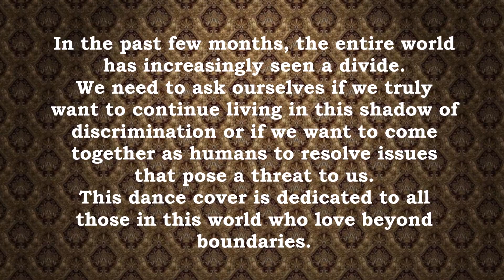JAB DIL MILE | Valentin'e Special Bollywood Dance Cover | Annwesha & Sahil Choreography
Hello everyone,

Bringing you something different this Valentine's Day! A huge thanks to Sahil Mehta for accompanying me in this dedication. We couldn't have picked a better song than this to express our emotions regarding this special cause.

In the past few months, not only India but the entire world has increasingly seen a divide. A division of belief, thought and opinion which is not only pitting us against each other but also using this bigotry to proliferate further bigotry.
We need to understand that this intolerance and hostility can't just be fought by the law. It's a fight that we need to win through a refinement in our attitude.
We need to ask ourselves everyday if we truly want to learn from the mistakes of our ancestors, the repercussions of whose hatred were insidious and catastrophic.
We need to ask ourselves if we want to continue living in the shadow of this discrimination or if we want to come together as humans to resolve issues that really pose a threat to us.
And finally we need to ask ourselves if we are doing our part today in building societies of individuals that are nourished by our empathy, love and inclusiveness rather than hate and exclusion.

Camera and direction:
Anusha Reddy, Anand Dhandhania, Aalisha Gupta